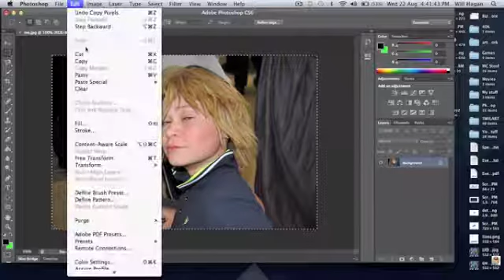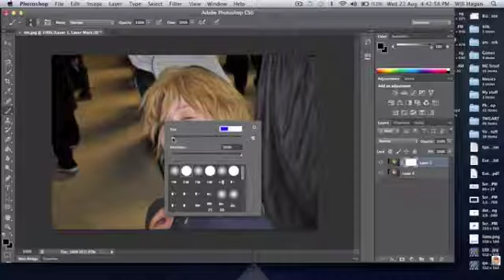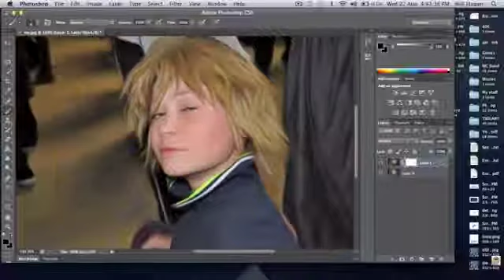30 Dayz : Day 3 : Oil Paint & Masks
Today I took an image of me layered it, gave it the oil paint effect and masked it so that my eyes were not effected by the oil paint effect.
Please Enjoy the tutorial,

30 Dayz

Huge thanks to Pegboard Nerds For Music Once Again